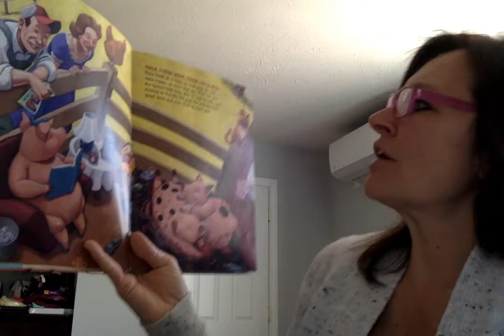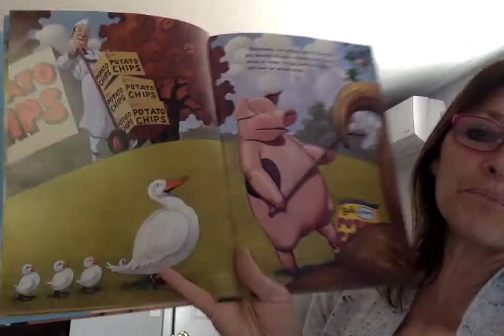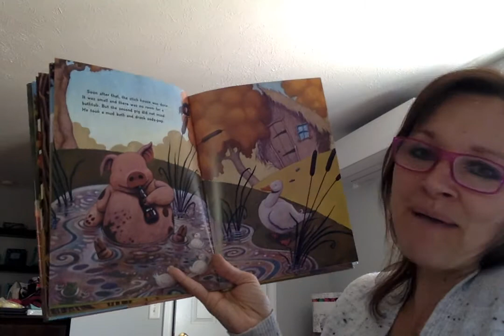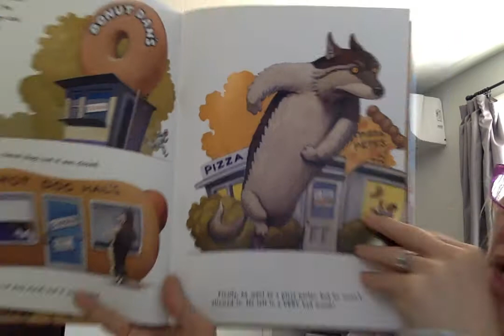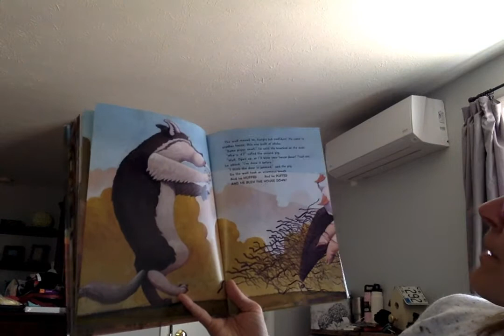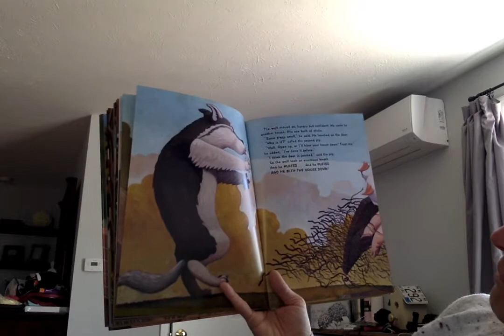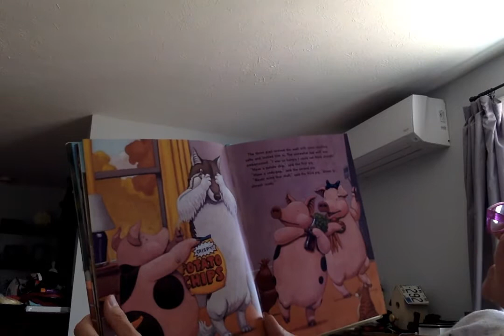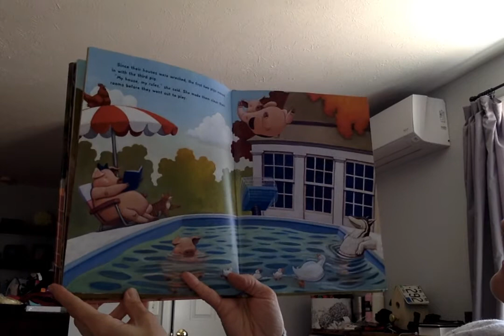Movie on 5 12 20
May 12- Today I read a version of the Three Little Pigs. It is called The Three Little Pigs and the Somewhat Bad Wolf by Mark Teague. Make sure you come to our Zoom Meeting today at 9:00. We will have guest from BPS there to answer any questions that you may have about first grade. Go to Google Classroom and work on page 58 of the handwriting book. Have a great day and learn lots! Love, Mrs. Duncan